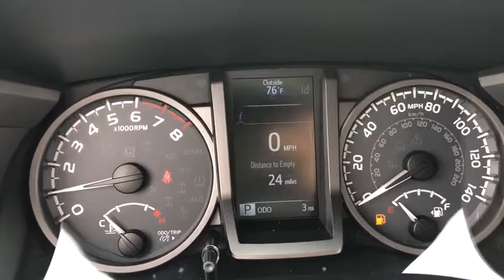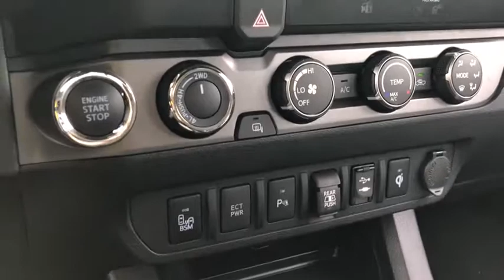2019 Toyota Tacoma Akron, Wadsworth, Canton, Barberton, Copley, OH J0906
Silver Sky Metallic N 2019 Toyota Tacoma available in Akron, Ohio at Summit Toyota. Servicing the Wadsworth, Canton, Barberton, Copley, OH area.

Summit Toyota
1535 Vernon Odom Blvd

MSRP: $40,266. SUMMIT SAVINGS! TOTAL OF 5 YEARS OR 50000 MILES OF FREE MAINTENANCE, All-Weather Flr Liner/Door Sill Protector, TRD Off Road Package: All Content Included as Standard Equipment, Technology Package: Rear Parking Assist Sonar and Blind Spot Monitor (BSM) and Rear Cross-Traffic Alert (RCTA), Mudguards, Predator Tube Step, MECHANICAL & PERFORMANCE 3.5L V6 Atkinson Cycle with Dual VVT-i 278hp @ 6000rpm/265 lb-ft @ 4600rpm 6-Spd Automatic Transmission 4WDemand: Part-Time 4x4 Sys w/2-Speed Electronically Controlled Transfer Case Off-Road Tuned Susp w/Bilstein Shcks Locking Rear Diff; Multi-Terrain Select Crawl Control; Hill-Start Assist Ctrl 16 Machined Contrast Alloy Wheels w/P265/70R16 Tires Towing Receiver Hitch, Eng Oil Cooler, Pwr Steering Cooler, 130-Amp Alt, 4/7-Pin Connector, & Trailer Sway Cntrl SAFETY & CONVENIENCE Toyota Safety Sense P: Pre-Collision Sys w/Pedestrian Detection, Dynamic Radar Cruise Control, Lane Departure Alert w/ Sway Warning Sys, Automatic High Beams Rear Backup Camera Dr & Fr Pass Advanced Airbag System Seat-Mounted Side & Side Curtain Airbags 3-Pt Seatbelts for All Seating Positions Tire Pressure Monitor Sys w/Auto Locate EXTERIOR Prjctr Beam Hdlghts w/Blk Bzls & LED DRL 6' Composite Bed w/120V Pwr Outlet Deck Rail System w/4 Adj Tie-Down Cleats Easy Lower,Lockable & Removable Tailgate INTERIOR Smrt Key Sys on Dr Door w/Push Btn Strt & Remote Keyless Entry Sys Fabric Trim Seats w/Dr Lumbar Support Lthr Trim Steering Wheel w/Audio Cntrls Pwr Horizontal Rr Window w/Priv Glass Pwr Wndws w/Fr Dr & Pass Auto Up/Dwn and Power Door Locks Entune Prem Audio w/Integ Nav & App Ste 7 Tch Scrn, AM/FM/CD, USB Media Port, 2 USB Chg-Ports, BT Phone/Music, SiriusXM w/3-Month All Access Trial Qi Wireless Charging. Price Includes ToyotaCare is a no cost maintenance plan with 24-hour roadside assistance. The ToyotaCare plan covers normal factory scheduled service for 2 years or 25,000 miles, whichever comes first1. 24-hour roadside assistance is also included for 2 years, regardless of mileage.
Navigation System,Technology Package,TRD Off Road Package,6 Speakers,AM/FM radio: SiriusXM,CD player,Radio: Entune Premium w/AM/FM/CD/Nav/App Suite,Air Conditioning,120V/400W Deck Mounted AC Power,Power steering,Power windows,Remote keyless entry,Steering wheel mounted audio controls,Speed-sensing steering,Traction control,ABS brakes,Anti-whiplash front head restraints,Dual front impact airbags,Dual front side impact airbags,Engine Immobilizer,Front anti-roll bar,Front wheel independent suspension,Knee airbag,Low tire pressure warning,Occupant sensing airbag,Overhead airbag,Smart Key w/Push Button Start,Color Keyed Rear Bumper,Brake assist,Electronic Stability Control,Exterior Parking Camera Rear,Auto High-beam Headlights,Front fog lights,LED Daytime Running Lamps,Panic alarm,Security system,Distance pacing cruise control: Dynamic Radar Cruise Control,Speed control,Black Overfenders,Bumpers: body-color,Mudguards,Power door mirrors,Predator Tube Steps,Rear step bumper,Turn signal indicator mirrors,Wide Angle Front Fog Lamps,All Weather Floor Liner & Door Sill Protector Pkg,Auto-Dimming Inside Rear-View Mirror w/Compass,Auto-dimming Rear-View mirror,Blind Spot Monitor w/Rear Cross Traffic Alert,Compass,Door Sill Protectors,Driver door bin,Front reading lights,Illuminated entry,Leather Shift Knob,Outside temperature display,Overhead console,Rear Parking Assist Sonar,Tachometer,Telescoping steering wheel,Tilt steering wheel,Trip computer,Fabric Seat Trim (FD),Front Bucket Seats,Front Center Armrest,Split folding rear seat,Passenger door bin,Alloy wheels,Variably intermittent wipers,Axle Ratio: 3.91,SUMMIT SAVINGS! TOTAL OF 5 YEARS OR 50000 MILES OF FREE MAINTENANCE,All-Weather Flr Liner/Door Sill Protector,TRD Off Road Package: All Content Included as Standard Equipment,Technology Package: Rear Parking Assist Sonar and Blind Spot Monitor (BSM) and Rear Cross-Traffic Alert (RCTA),Predator Tube Step,MECHANICAL & PERFORMANCE 3.5L V6 Atkinson Cycle with Dual VVT-i 278hp @ 6000rpm/265 lb-ft @ 4600rpm 6-Spd Automatic Transmission 4WDemand: Part-Time 4x4 Sys w/2-Speed Electronically Controlled Transfer Case Off-Road Tuned Susp w/Bilstein Shcks Locking Rear Diff; Multi-Terrain Select Crawl Control; Hill-Start Assist Ctrl 16 Machined Contrast Alloy Wheels w/P265/70R16 Tires Towing Receiver Hitch, Eng Oil Cooler, Pwr Steering Cooler, 130-Amp Alt, 4/7-Pin Connector, & Trailer Sway Cntrl SAFETY & CONVENIENCE Toyota Saf